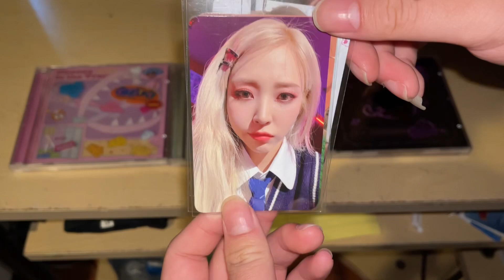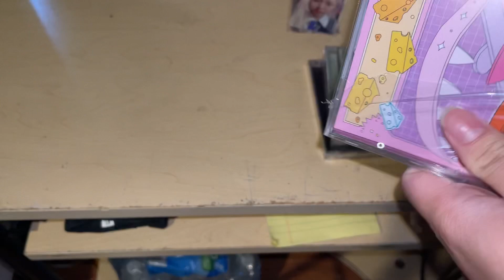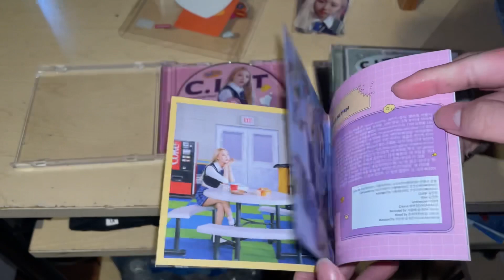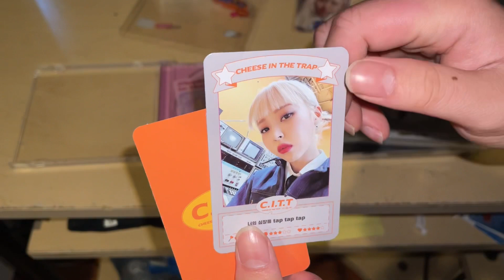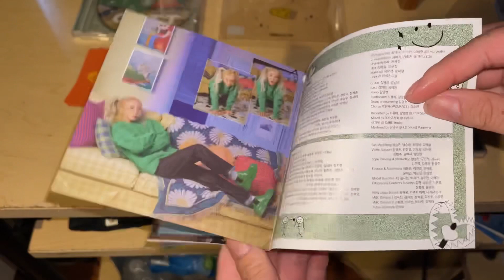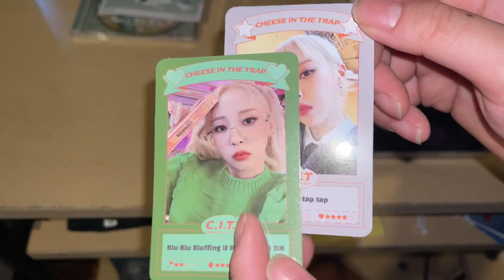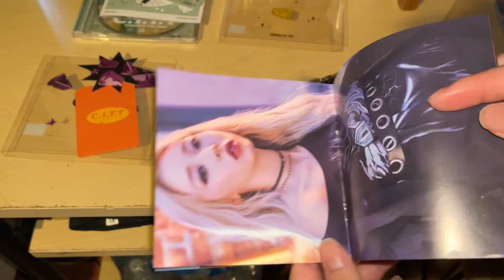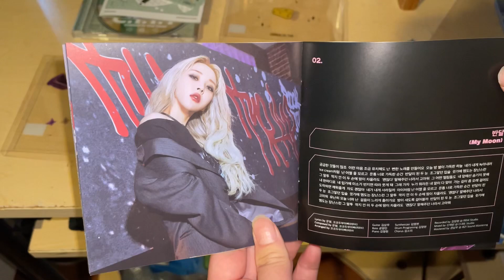Moonbyul 2nd Single Album Cheese In The Trap Unboxing (All Ver)